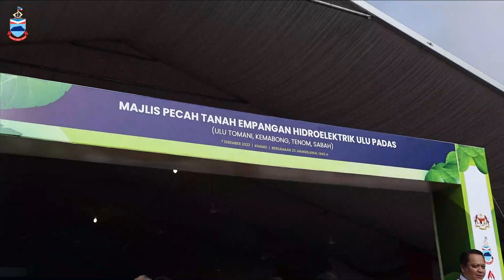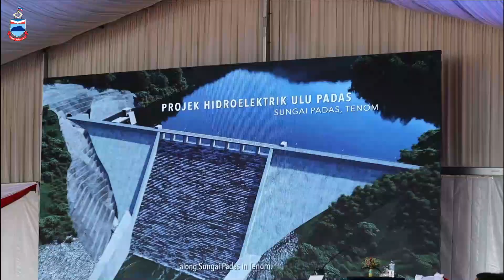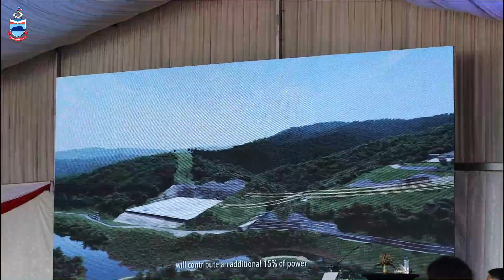Projek Empangan Hidroelektrik Ulu Padas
Majlis Pecah Tanah
Ulu Toman, Kemabong, Tenom